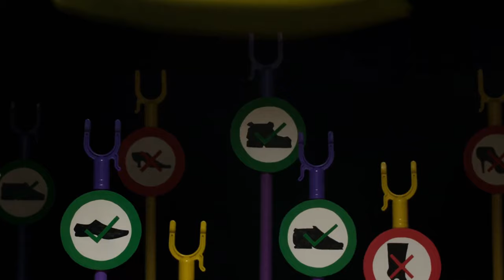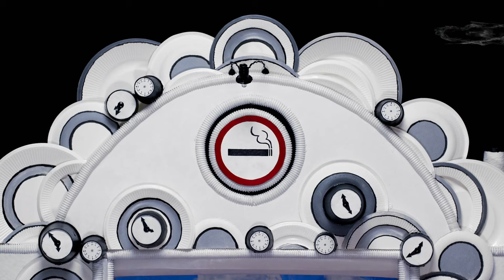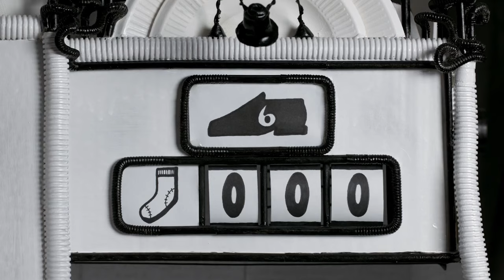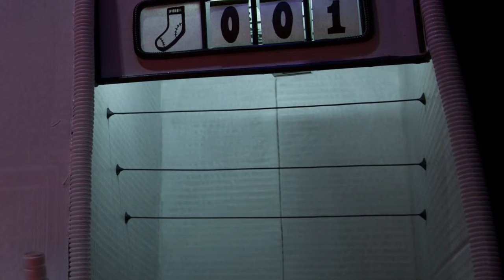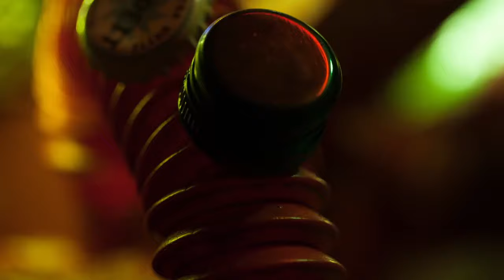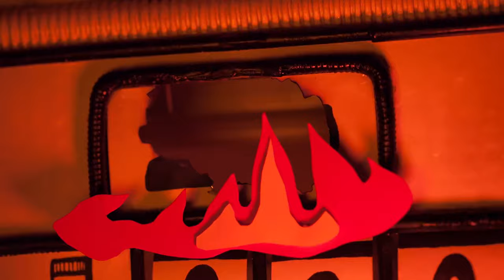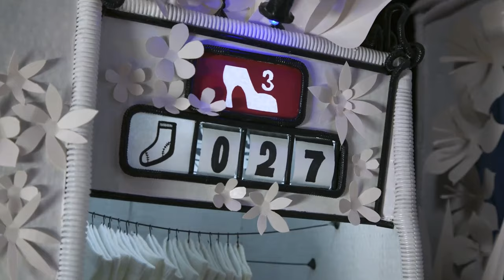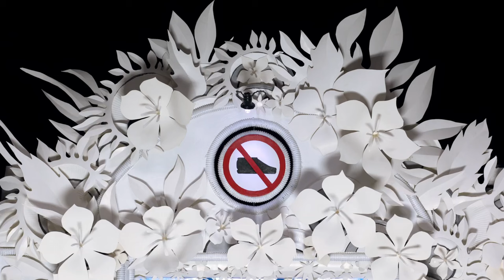S He | Chinese Full Movie | Animation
In the film, a groundbreaking discovery shakes the foundations of identity and existence when a brilliant scientist develops a revolutionary technology that blurs the lines between genders. As societal norms are challenged, a close-knit community grapples with the consequences, revealing hidden prejudices and desires. When a mysterious figure emerges, claiming to hold the key to unlocking this new reality, chaos ensues, forcing everyone to confront their deepest fears and beliefs. Will they embrace the change, or will their past dictate their future? Join this thought-provoking journey that explores the complexities of identity and the essence of what it means to be human.

Starring: Fuyang Lyu, Shengwei Zhou

Directed By: Shengwei Zhou